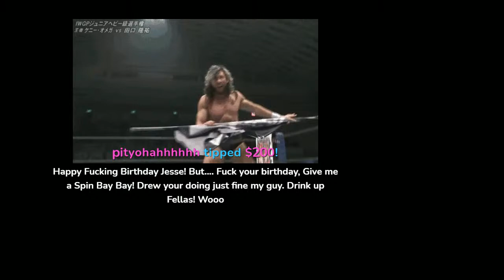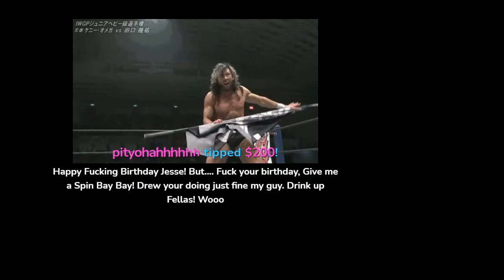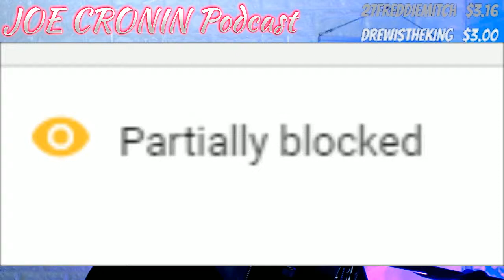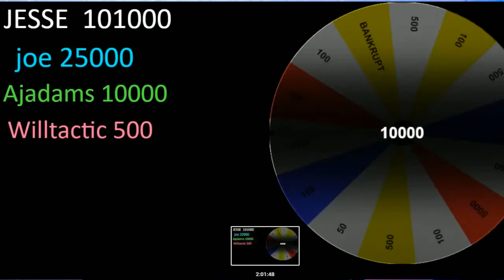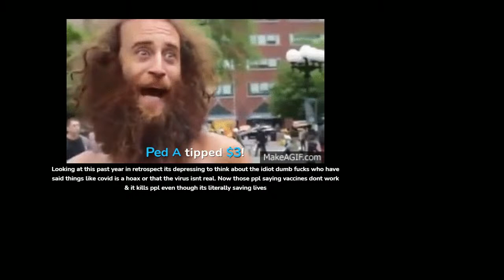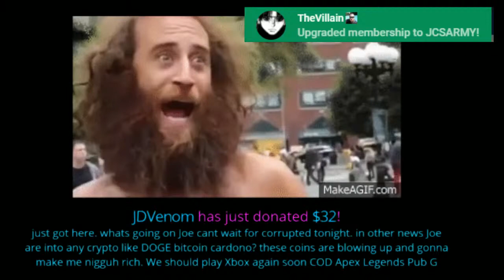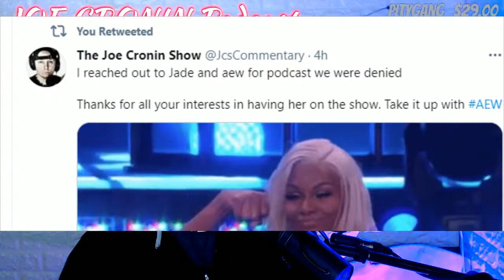Joe Cronin - Saturday Night - Q & A - R.I.P Marvelous Marvin Hagler MONETIZE THIS #307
Joe Cronin - Saturday Night -  Members Q & A - R.I.P Marvelous Marvin Hagler

$4.20
$5 BUMM $5
$8 Gritty
$11 Duncachino

Skittles
TonkotsTodd
Alan Stober
UselessRobbie
D Crisp
Shell Bryan
Luis Antonio Rodriguez Alejandro
Jman fromkc
colonelstutters
Jerome Spicer
Kevin Murphy
tonyfromreveah
ColdBrewKrew
Junebug
Duane Crenshaw
sixx535
Joseph Lightsey
Jay
Sith_Negan
My Son Champion
NickY J
GARGUTS ENTERTAINMENT
Adtr 210
Gordon Bombay
Talk2MeNice
Drewbar100
Matt Rossmeier
Jason Tarr
JDVenom
starsrm

JuneBug
Dwelsh
ItsBulzie !
Schleppy13
Justin Mcneil
DMOON
Jason Tarr
Sith Neegan

TheBear1322
Gorilla Strong
Nikki T
The Goon
TNA_Better Than WWE
JustCallmeLuke
NullDeath
ABELsalasJR
BADOMEN666
WoolhatDemon
AruShinchu
Lemon

JDfromny206 wrestlelamia
Joe Cronin
wwe